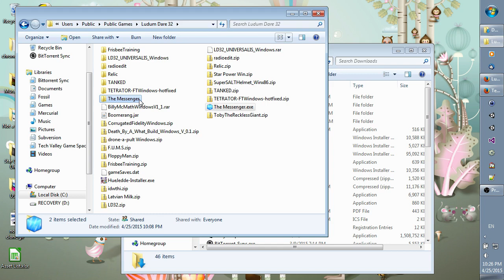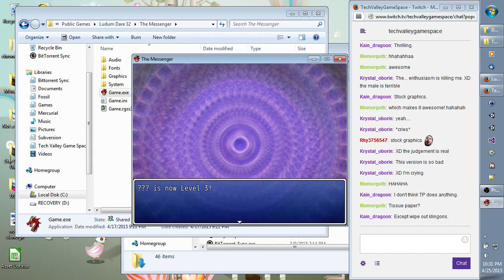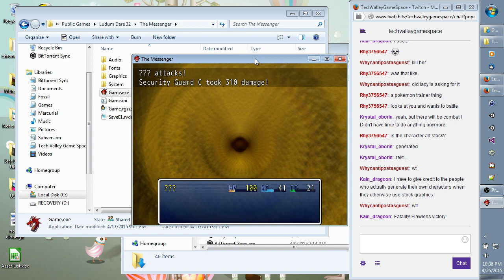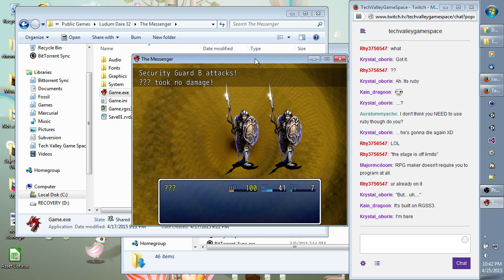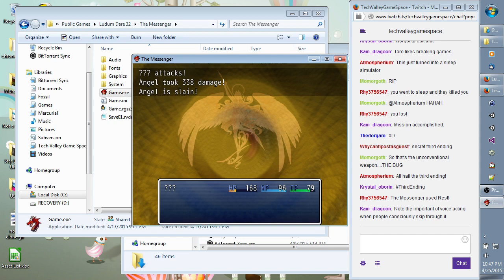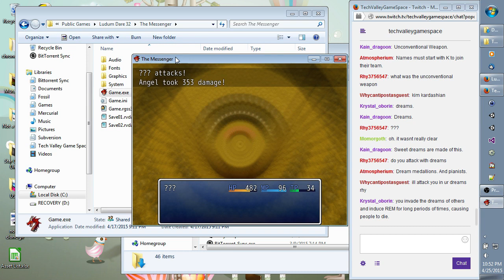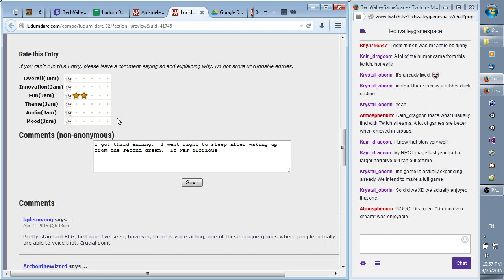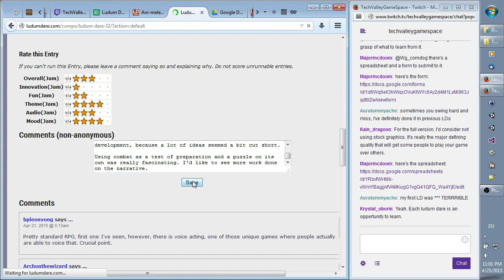Let's Play Lucid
In which we go to sleep, then wake up, only to absolutely lose it in Lucid.

Created by Kain.Oborin for Ludam Dare 32.